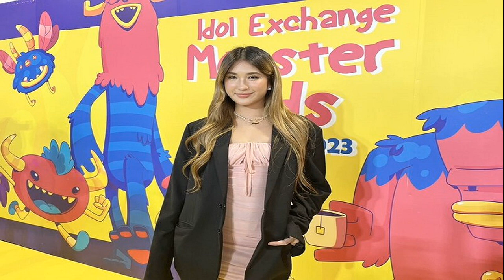อัลลาซอฟ น็อก ซุปเปอร์บอน ซิวแชมป์โลก ซุปเปอร์เล็ก รถถัง แสตมป์ ได้เฮ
วัน แชมเปียนชิพ องค์กรกีฬาระดับโลก ประเดิมศักราชใหม่ 2566 ด้วยการกลับมาระเบิดความมันในศึก “ONE FIGHT NIGHT 6” จัดในประเทศไทยแบบเปิดให้ชมติดขอบสังเวียนครั้งแรกในรอบ 3 ปี ที่อิมแพ็ค อารีนา เมืองทองธานี ถ่ายทอดสดช่วงไพรม์ไทม์อเมริกาและออกสู่สายตาแฟนกีฬาอีกกว่า 170 ประเทศทั่วโลก ช่วงเช้าของวันเสาร์ที่ 14 ม.ค. 66 ที่ผ่านมา ตามเวลาประเทศไทย
รายการนี้มีโปรแกรมสุดเร้าใจให้รับชมถึง 8 คู่ โดยมีนักกีฬาไทยขึ้นสังเวียนทั้งหมด 5 คน ได้แก่ ซุปเปอร์บอน สิงห์มาวิน, ซุปเปอร์เล็ก เกียรติหมู่ 9, รถถัง จิตรเมืองนนท์ และสองสาวแกร่งอย่าง แสตมป์ แฟร์เท็กซ์ กับ ซุปเปอร์เกิร์ล จรูญศักดิ์มวยไทย ที่ทำศึกสายเลือดดวลกันเองในกติกาคิกบ็อกซิ่ง

คู่เอกของรายการ เป็นการชิงแชมป์โลก ONE คิกบ็อกซิ่ง รุ่นเฟเธอร์เวต ระหว่างเจ้าของเข็มขัด ซุปเปอร์บอน สิงห์มาวิน กำปั้นขวัญใจชาวไทย พบกับผู้ท้าชิงสุดแกร่ง ดีกรีแชมป์เวิลด์ กรังด์ปรีซ์ ชาวอาเซอร์ไบจาน/เบลารุส อย่าง ชิงกิซ อัลลาซอฟ
ระฆังดังยกแรก ทั้งสองฝ่ายยังไม่บุ่มบ่าม พยายามรักษาระยะห่างแม้จะสาดอาวุธใส่กันอย่างต่อเนื่อง ขึ้นยกสอง กลายเป็น อัลลาซอฟ ที่เร่งเครื่องเดินเข้าหา ซุปเปอร์บอน อย่างดุดัน ก่อนชิงปล่อยหมัดขวาเข้าใบหน้าส่งแชมป์ชาวไทยลงไปกองให้กรรมการนับ 8 ถึงสองครั้งติดต่อกัน และสุดท้ายก็ไม่ปล่อยโอกาสทองหลุดมือ ตามปิดบัญชีด้วยการชนะน็อกไปได้สำเร็จ กระชากเข็มขัดแชมป์โลก ONE คิกบ็อกซิ่ง รุ่นเฟเธอร์เวต ไปครองพร้อมโบนัสพิเศษจาก “ชาตรี ศิษย์ยอดธง” อีก 50,000 ดอลลาร์สหรัฐ
คู่รองของรายการ เป็นการชิงแชมป์โลก ONE คิกบ็อกซิ่ง รุ่นฟลายเวต ที่ว่างอยู่ ระหว่าง ซุปเปอร์เล็ก เกียรติหมู่ 9 กับ แดเนียล พูแอร์ตัส จอมดีเดือดจากสเปน

เปิดฉากมายกแรก ทั้งสองฝ่ายไม่พูดพร่ำทำเพลงจัดหนักใส่กันทันที ซุปเปอร์เล็ก อาศัยดักเตะพับนอก ปล่อยหมัดล่างสลับบน ด้าน พูแอร์ตัส สืบเท้าเข้าหาพยายามโจมตีแต่ก็ไม่ถนัดนัก ขึ้นยกสอง พูแอร์ตัส ยังเป็นฝ่ายเดินเหมือนเดิม แต่ ซุปเปอร์เล็ก ป้องกันตัวพร้อมตอบโต้ได้ดี โดยเฉพาะลูกแทงเข่าที่ทำได้เข้าเป้า

ยกสาม กลายเป็น ซุปเปอร์เล็ก จัดพายุอาวุธใส่จน พูแอร์ตัส โอนเอนอย่างเห็นได้ชัด แต่ก็ประคองตัวไม่โดนนับ รอดพ้นการถูกปิดบัญชีจนหมดยกได้สำเร็จ มายกสี่ ความเดือดยังไม่มีแผ่ว พูแอร์ตัส รู้ว่าคะแนนเป็นรองจึงเริ่มเร่งเครื่องอีกครั้ง ซุปเปอร์เล็ก เน้นตั้งรับดักสวนจังหวะสองเป็นหลัก